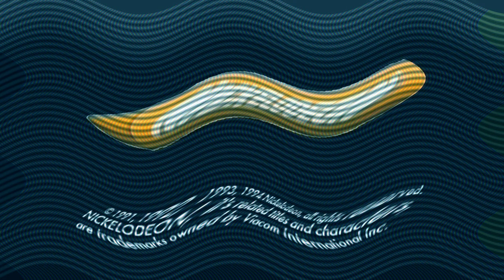Jumbo Pictures/Ellipse Programme/Nickelodeon Pencil Effects (Sponsored By MI2014 Effects)